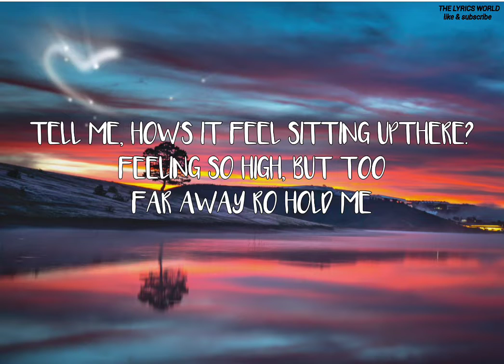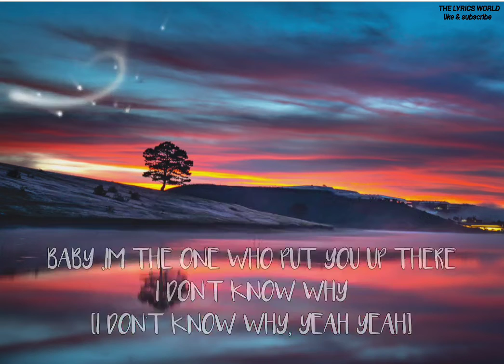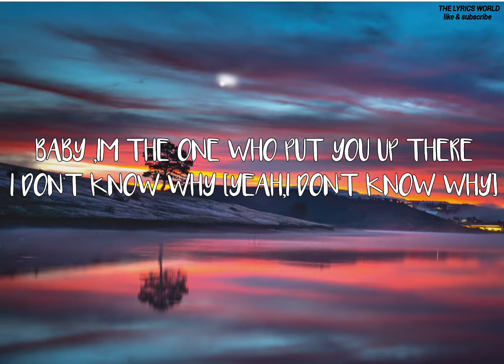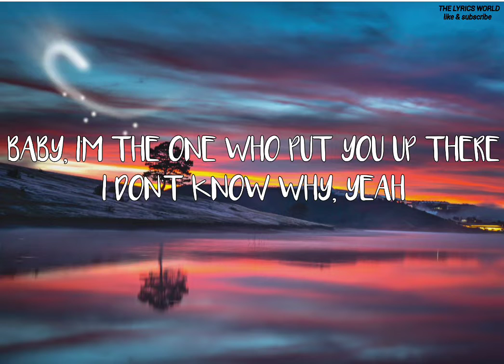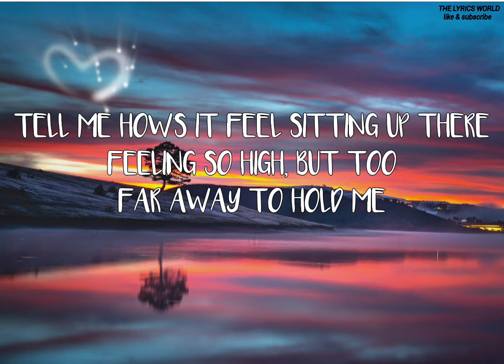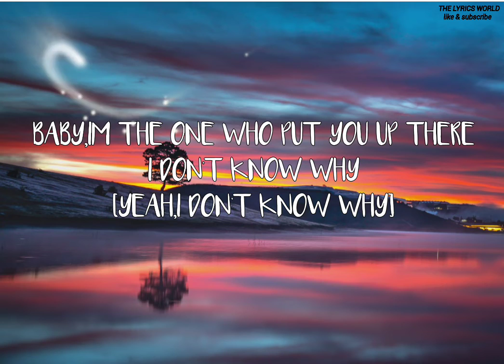Halsey - Without Me (Lyrics World). most viral music video 2021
💖Comment "i love u" if you're reading this Halsey

No copyright infringements are intended on any of my videos, if you feel I have done something wrong please contact me through my business email and I will have the video taken down immediately. Enjoy the music.👍👍 press (🔔) to join the Notification Squad and stay updated with new uploads ©️If any producer or label has an issue with this song or picture, please get in contact with us and we will delete it immediately